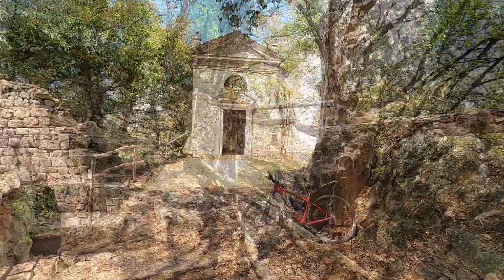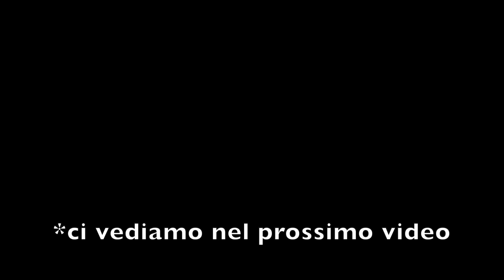Mountain bike sui Colli Euganei - Parte 1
La mountain bike è senz'altro uno dei mezzi migliori per scoprire la bellezza dei Colli Euganei! Piccoli e isolati da qualsiasi altra altura rimangono spesso poco considerati, se non da noi patavini. Ma fra camminate, bici, grotte, ruderi, monasteri... e un'ampia scelta di cantine e agriturismi, il divertimento non manca!